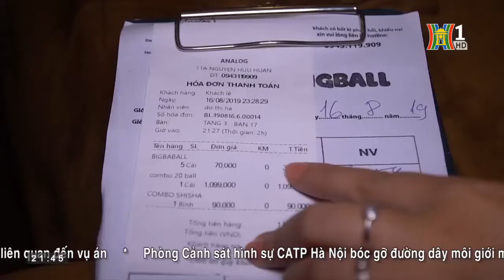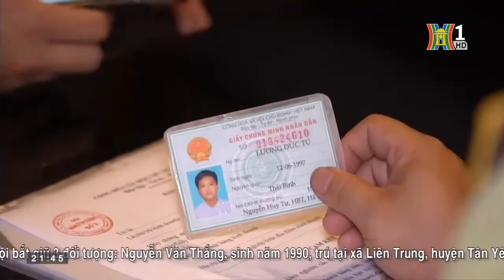CAQ Hoàn Kiếm tổng kết 12 năm thực hiện kế hoạch số 54 CATP Hà Nội | Nhật ký 141